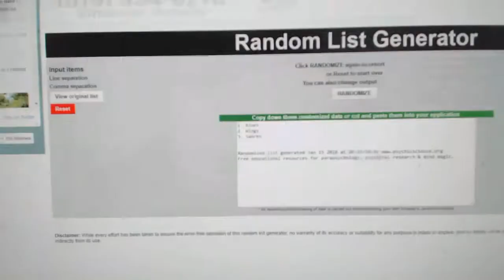Multi Randoms - C&C GB #8164